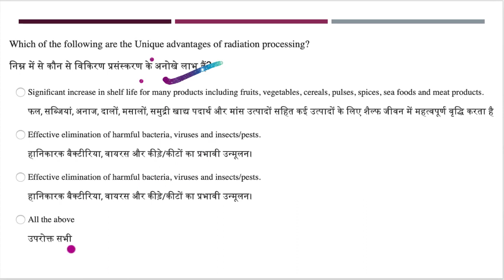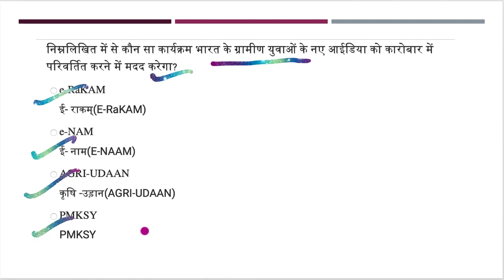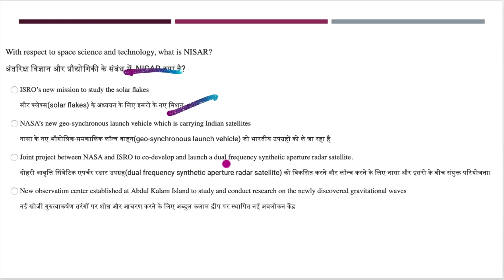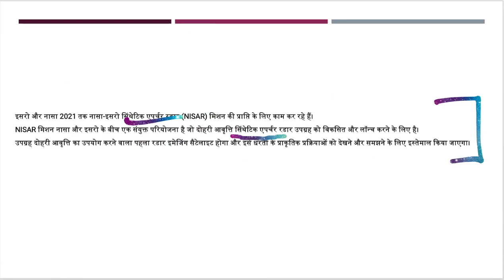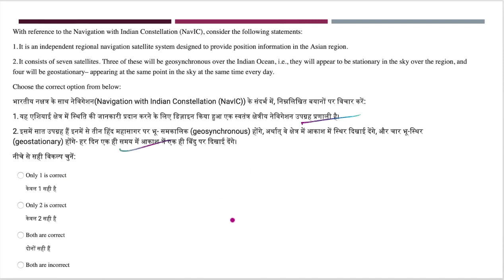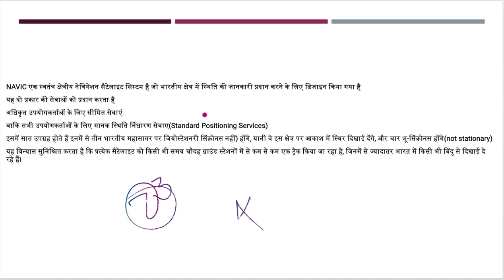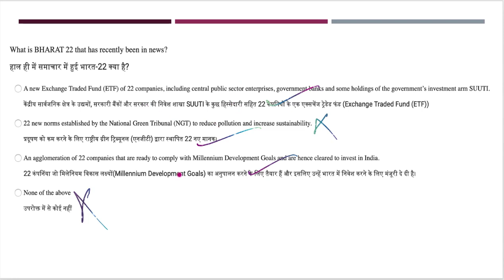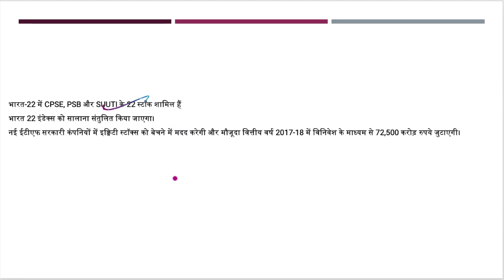Question Discussion series 1